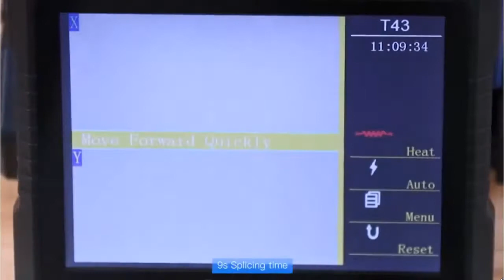Best Optic Splicing in 2020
01. AI-9 Automatic SM&MM Multi-language Intelligent FTTH Fiber Optic Splicing Machine Optical Fiber Fusion Splicer

02. A-81S Green Automatic Fusion Splicer Machine Fiber Optic Fusion Splicer Fiber Optic Splicing Machine

03. A-80S Orange Automatic Fusion Splicer Machine Fiber Optic Fusion Splicer Fiber Optic Splicing Machine

04. 2019 New AI-9 Automatic SM&MM Multi-language Intelligent FTTH Fiber Optic Splicing Machine Optical Fiber Fusion Splicer

05. A-81S Orange Fully Automatic Fusion Splicer Machine Fiber Optic Fusion Splicer Fiber Optic Splicing Machine